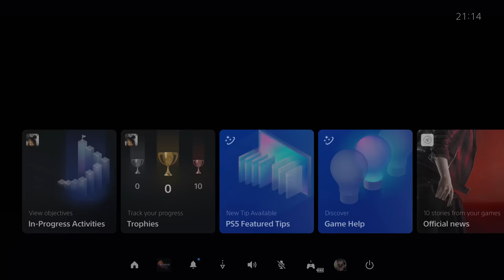FINAL FANTASY 16 PS5 Walkthrough Gameplay Part 13 - HUGO KUPKA BOSS (FULL GAME)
PS5 Final Fantasy 16 Walkthrough Gameplay Part 13 includes a Final Fantasy XVI Full Gameplay, Review and FF16 Campaign Story Mission 13 of the Final Fantasy 16 Full Game (2023) for PlayStation 5 or PS5. Final Fantasy 16 Gameplay Walkthrough will include a Review, Reaction, Gear, Eikons, Combat, Battle Theme, Abilities, Bosses, Cinematics, Cut Scenes, Soundtrack, OST, PlayStation 5 Gameplay, Single Player and more until the Ending of the Single Player Story! Thanks Square Enix for giving me Final Fantasy 16.

Final Fantasy XVI is an action role-playing game developed and published by Square Enix for PlayStation 5 as an exclusive. Players take control of protagonist Clive Rosfield and a rotating party of AI-controlled companions through segmented open areas across the continents of Valisthea.

Final Fantasy 16 characters include: Clive Rosfield, Joshua Rosfield, Jill Warrick, Cidolfus Telamon (aka Cid), Torgal, Hugo Kupka, Benedikta Harman, Dion Lesage and Barnabas Tharmr.